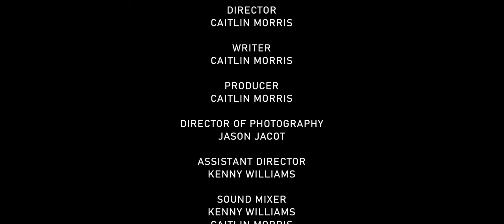Breaking Down Short Film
The short film I made for school. Could not have done it without help from my fantastic team. Thanks to Jason, Kenny, Aaron, Gabe, Chris, and my parents.